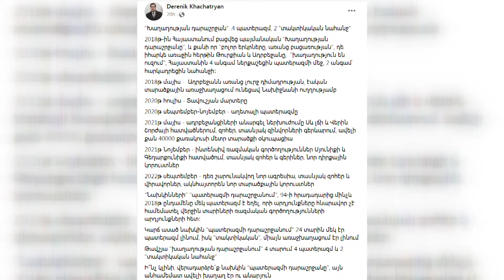Խաղաղության դարաշրջանում 4 պատերազմ, 2 տակտիկական նահանջ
Մանրամասները ներկայացնում է Զարուհի Սահակյանը